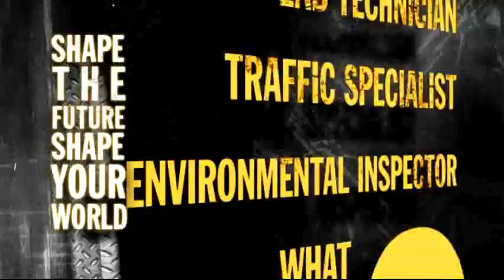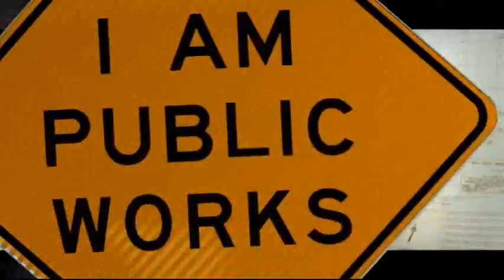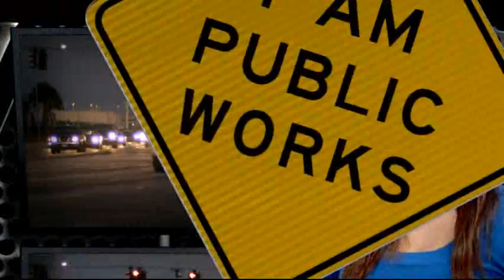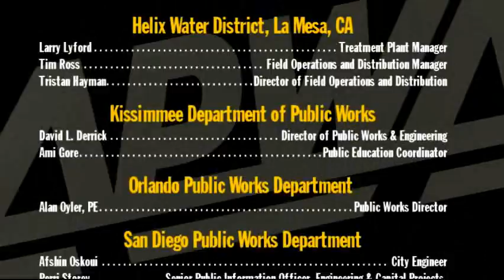I Am Public Works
This fast-paced video defines "Public Works" and helps students understand the diverse and exciting public works career opportunities available. Whether you want to create it, build it, maintain it, or sustain it... it's time to think about public works.